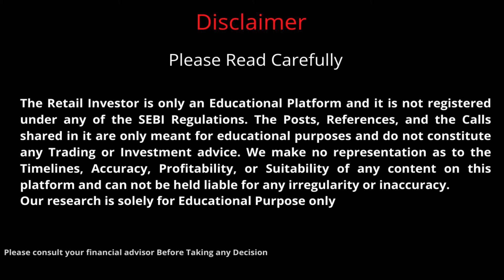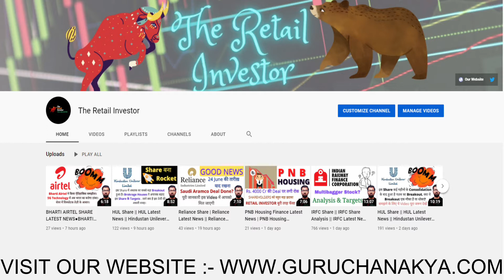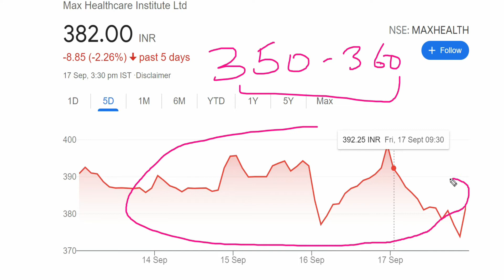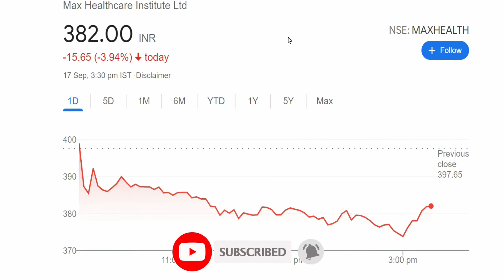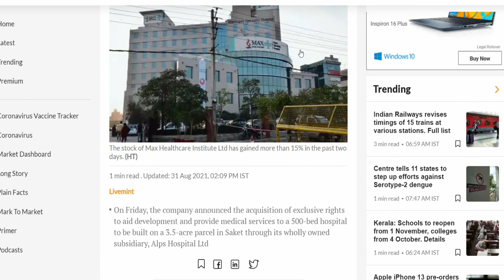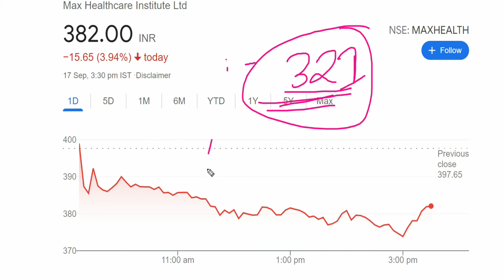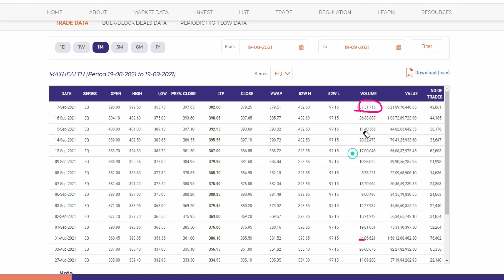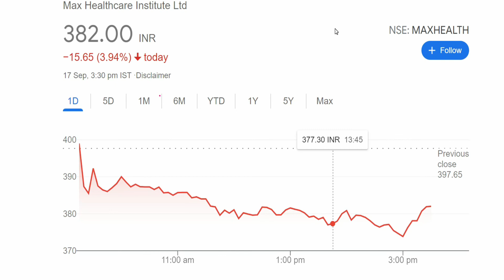Max Healthcare Share | Max Healthcare Share Latest News